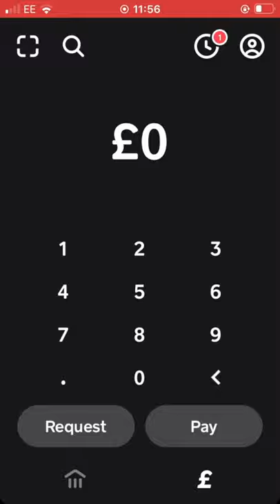How To Decline A Cash App Payment Request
How to decline a cash app request see how its done in less then 20 seconds and decline payment requests in cash app like a pro in seconds keeping your money safe and secure Like 👍, Share & Subscribe 🔔

Hav a look through the online money playlist here on the anthony allen channel for more "how to" cash app videos and helpful online money videos